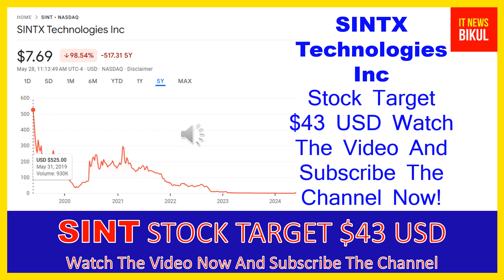SINT Stock - SINTX Technologies Inc Stock Breaking News Today | SINT Stock Price Prediction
SINT Stock - SINTX Technologies Inc Stock Breaking News Today | SINT Stock Price Prediction | SINT Stock Target